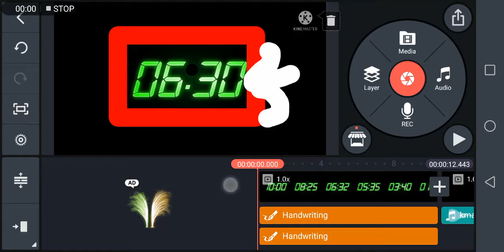10 seconds timer bomb